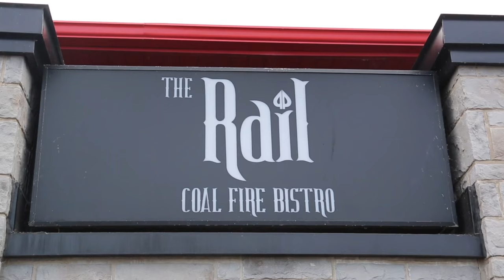Season XIV partypoker WPT Montreal: Day 1C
Its Day 1C at WPT Montreal presented by partypoker and we've seen the biggest flight of the three days. Draft Kings, partypoker, and Club WPT all have qualifiers playing who won their way into the tournament along with many of the pros who are on multiple bullets. WPT will be streaming the final table on Twitch on Thursday November 19th. Follow WPT.com for all the live updates.